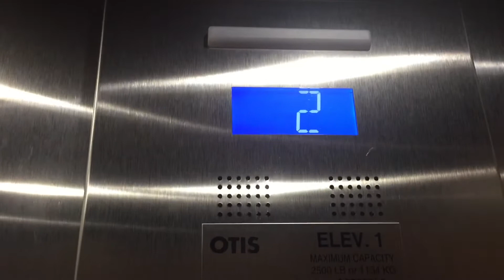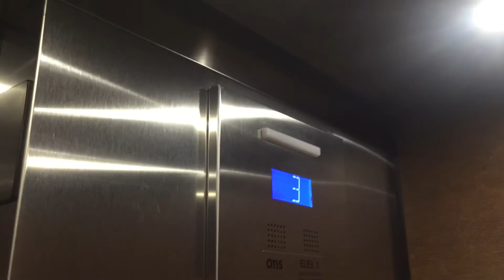Otis Traction Elevator At The White Elephant Inn In Palm Beach FL